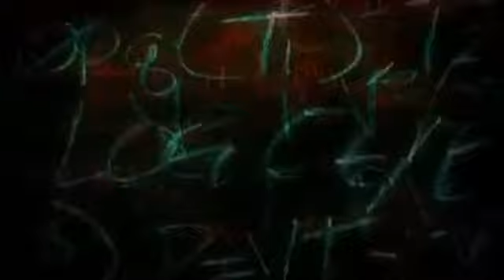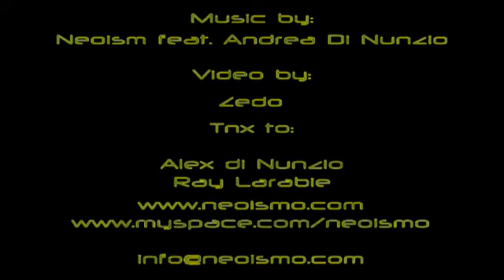Neoism -Revolution 101-